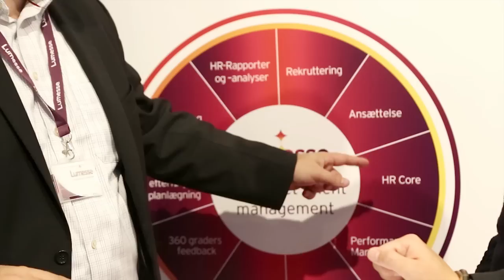Træfpunkt Human Resources®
Træfpunkt Human Resources® er Danmarks og Nordens største årlige HR-messe. Hvert år besøges messen af over 2000 HR-ansvarlige, som kommer for at opleve de nyeste tendenser inden for HR.

SHOP EFTER HR-PRODUKTER/SERVICES
På messen kan besøgende opleve de nyeste HR-produkter på markedet og få inspiration til det daglige arbejde blandt mere end 140 udstillere. På Speakers Corner præsenterer nogle af udstillerne deres faglige kompetencer på en spændende og anderledes måde.

ØG DIN FAGLIGE VIDEN
Besøgende kan få den nyeste viden og høre inspirerende cases fra både professionelt lærde og fagstærke HR-eksperter på Keynotes Corner samt opleve store, kendte navne, som med faglig indsigt og vid humor spidder tidens ånd og tendenser på Power Corner.

NETVÆRK MED HR-KOLLEGAER
Messen er et godt sted at mødes med gamle kontakter og skabe nye kontakter. Netværk med både HR-kollegaer, Keynotes-talere, de andre besøgende samt nuværende og fremtidige leverandører og samarbejdspartnere.

Messen arrangeres af DANSK HR. DANSK HR er Danmarks største forening og faglige netværk for HR-ansvarligeansvarlige. DANSK HR er HR-afdelingernes HR-videncenter, som gennem høj faglighed, aktuel viden, rådgivning og netværk understøtter alle medlemmer og deres virksomheder i det daglige HR-arbejde med at forbedre konkurrenceevnen.

Videoen er produceret af VirkKom.dk